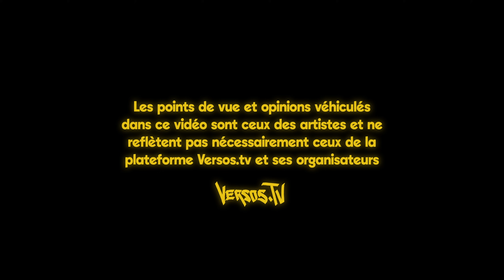Louve vs D-Baby | VRB - Nouvelle Époque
Louve débarque de Paris pour affronter le vétéran D-Baby dans un chaud rap bataille !
Le battle a eu lieu le 4 Novembre 2023.

Production audio-visuelle par l'équipe du ​⁠@SPKRX
Caméras : Simon Brault, Thomas Tourette & Ramel Ghezraoui-Schmidhalter
Son : Antoine Lamarre
Réal & Colo : Felix Remy
Photos Thumbnail : Jérémie Denis